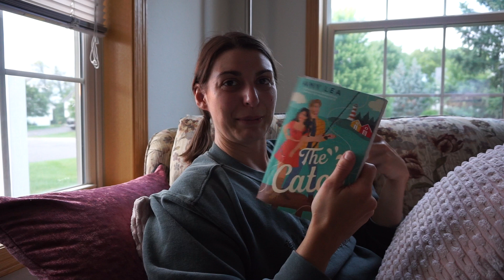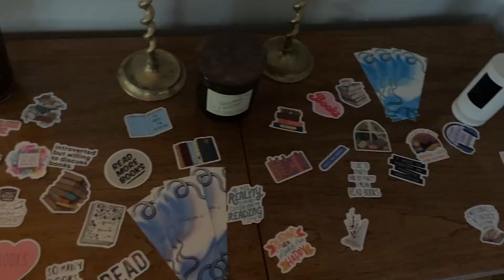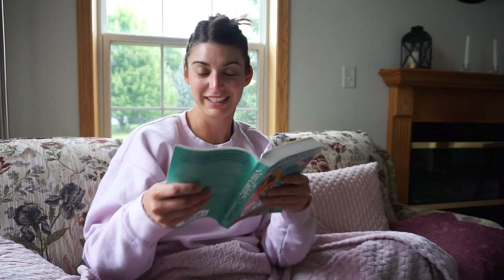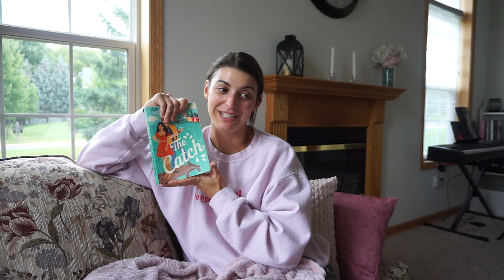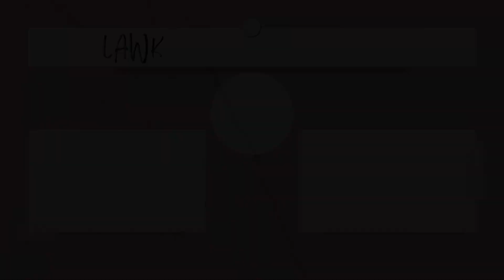READING VLOG | The Catch✨no spoilers✨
In this reading vlog, I am reading The Catch by Amy Lea which is the 3rd book in the interconnected standalone Influencer series (you do not have to read the other 2). We also go to the Minnesota State Fair! Have you read this book?

AMAZON STOREFRONT